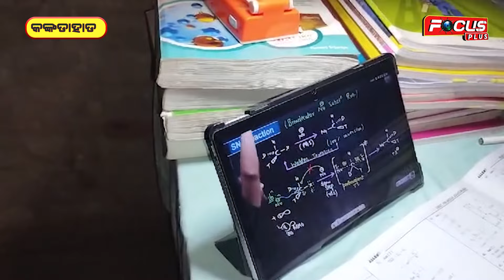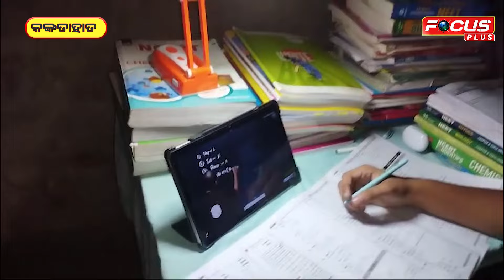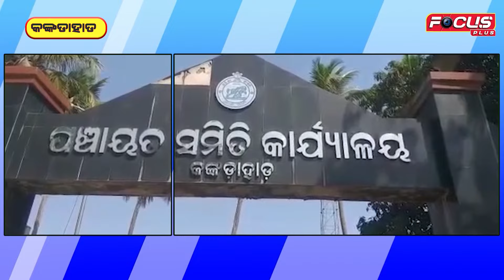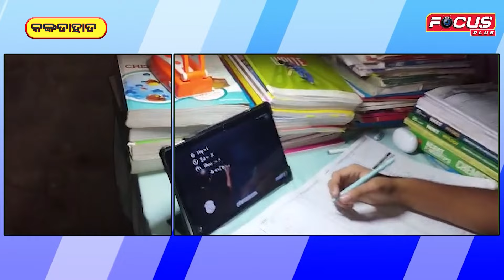ୟୁଟ୍ୟୁବରୁ ହେବେ ଡ଼କ୍ଟର | Focusplus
ୟୁଟ୍ୟୁବରୁ ହେବେ ଡ଼କ୍ଟର